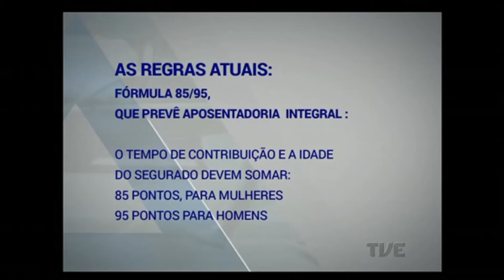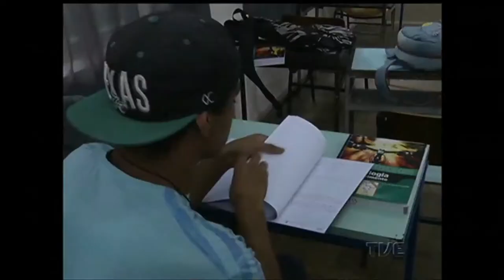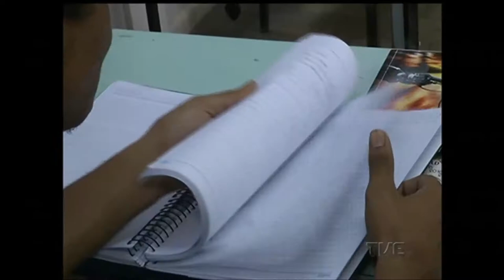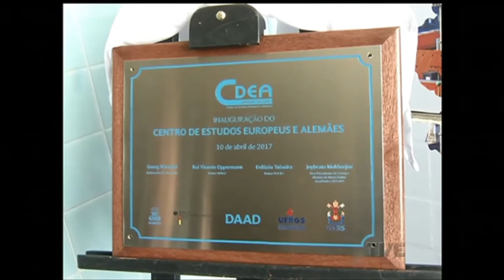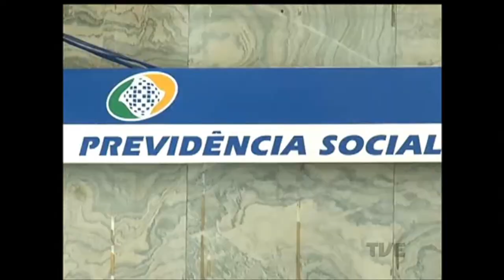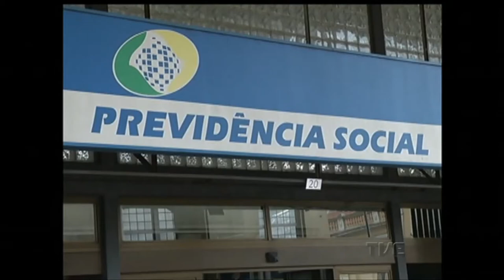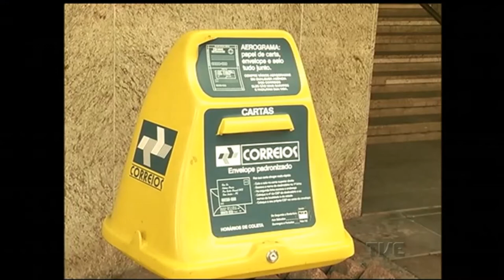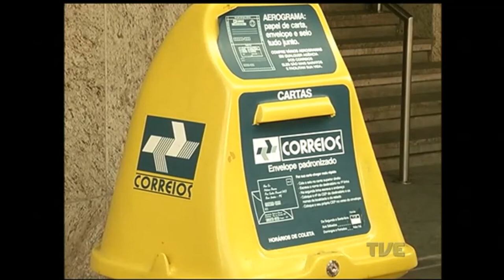Panorama | TVE - 10/4/17